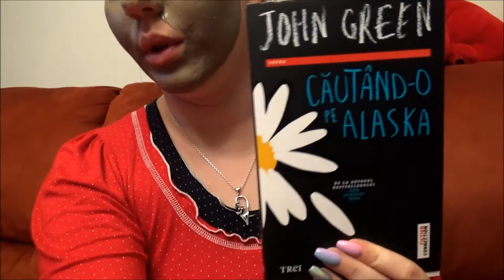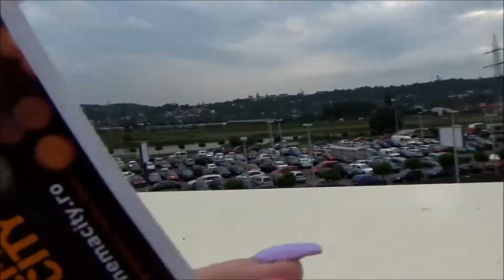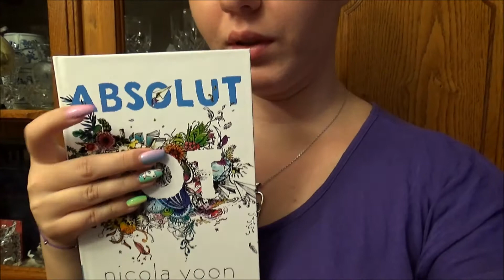❤ Follow me ❤ #2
DESCHIDE-MA :D

Incet, incet, simt ca va creste si canalul de vloguri si ma bucur sa va am alaturi si aici ^^
Ce voi filma in vacanta va fi cu siguranta mult mai interesant, dar vreau sa va arat si zilele normale in care nu fac lucruri spectaculoase, pentru ca la urma urmelor si vloggerii sunt oameni normali.'
Multi pupici :*:*

P.S. Ne vedem in fiecare duminica cu un vlog nou, in perioadele mai aglomerate in care filmez mai mult, voi pune vlog si miercuri :)